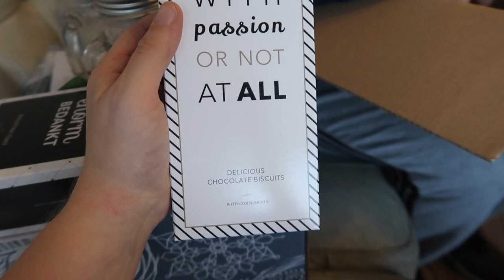Vlogmas 2017 | #19 Tranen & kerstpakketten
Wat een dag! Ik ga naar Best om een elektrische fiets van Stella uit te testen en vlak voor ik erbij krijg ik een huilbui nav een liedje.. Waarom vertel ik je in de vlog. Daarna nog even shoppen en bij thuiskomst gaan we de kerstpakketten unboxen. Dit en nog veel meer in deze lange vlogmas!

Mijn naam is Nicole en ik heb naast dit kanaal ook een lifestyle mama blog!

Daar plaats ik vrijwel elke dag een blog en hier op dit kanaal komt er in de maand december elke dag een vlog (vlogmas!) en daarna weer wekelijks :)

Ook maak ik regelmatig een shoplog en probeer ik af en toe samen met mijn peuterdochter een unboxing te maken!

Veel liefs
Nicole